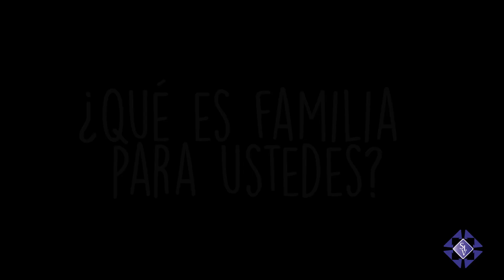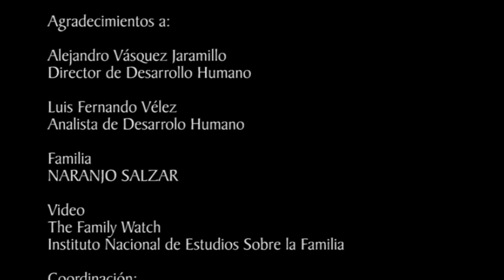"Desde La Familia" Abril de 2016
Video del mes de abril de nuestra colección "desde".

Desde hace 4 años el Colegio viene conociendo el modelo efr e implementando acciones que redunden en la calidad de vida de los miembros de la comunidad, al punto de definir este aspecto, como una de sus estrategias en el Plan de Desarrollo Institucional 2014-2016. Para mediados del presente año tenemos un firme propósito, lograr la certificación de nuestro colegio como efr, lo que supone una revisión puntual de aspectos como:

• Estabilidad en el empleo.
• Flexibilidad laboral en los casos que lo posibiliten.
• Apoyo a los empleados y sus familias.
• Apoyo a los estudiantes y sus familias.
• Apoyo al desarrollo personal y profesional de los miembros de la Comunidad Educativa.